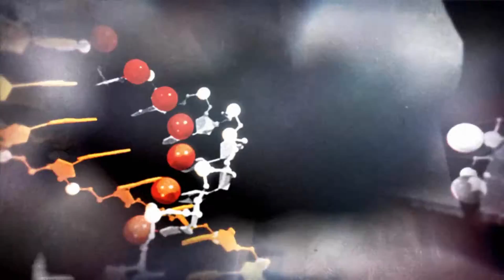Prototype 2 - Part 23 PC Playthrough [HD]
Welcome to New York Zero.
The sequel to Radical Entertainment’s best-selling open-world action game of 2009, Prototype® 2 takes the unsurpassed carnage of the original Prototype and continues the experience of becoming the ultimate shape-shifting weapon. You are Sgt James Heller, husband to a deceased wife and child and a soldier left simply to die.
As the game’s all-new infected protagonist, players will experience Sgt James Heller cutting a bloody swathe through the wastelands of post-viral New York Zero. Equipped with unparalleled new shapeshifting powers,players will gradually build a vast genetic arsenal of deadly new biological weapons and abilities as they hunt, kill and consume their way toward the ultimate goal – to kill…Alex…Mercer!
Are you ready to murder your maker?

Specs:
CPU: Intel(R) Core(TM) i7 CPU 950  @ 3.07GHz (8 CPUs), ~4.0GHz
GPU: NVIDIA GeForce GTX 660
RAM: 3x4GB 12288MB RAM 1600MHz